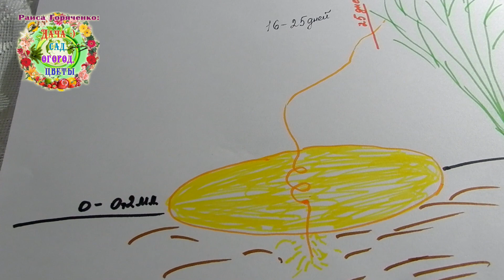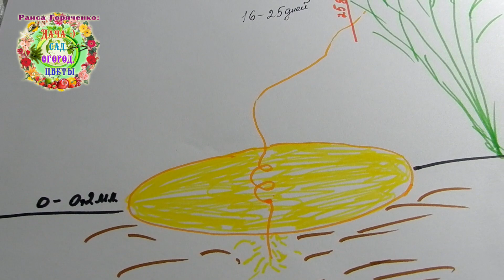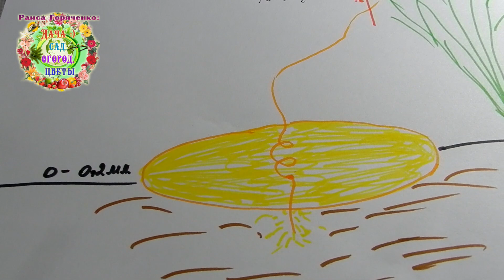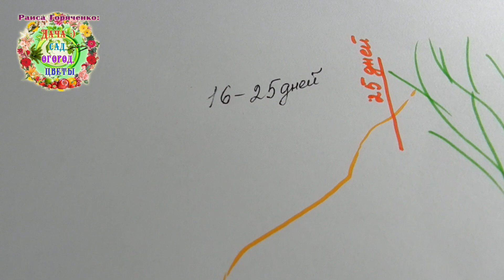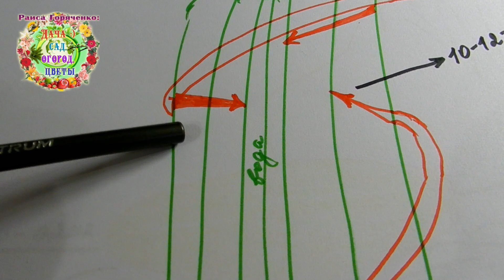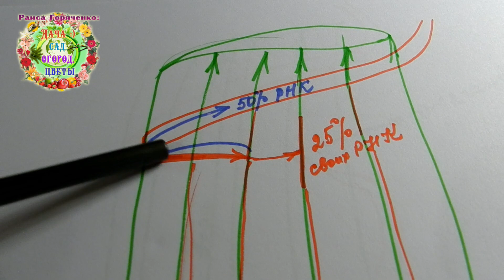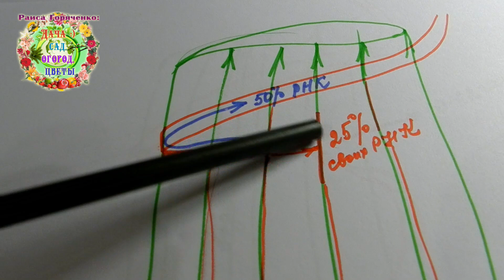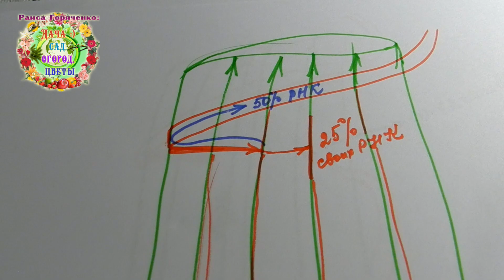ПОВИЛИКА - САМЫЙ УМНЫЙ ПАРАЗИТ РАСТЕНИЙ. Как и чем бороться с повиликой в огороде, в теплице?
Еще в детстве авторы канала Раиса Горяченко и Александр Волик видели, как их родители собирали растения повелики в огороде вместе с овощными растениями и сжигали в кострах. Это карантинное растение продолжает свирепствовать не только в южных регионах. С изменением климата все в больших регионах становится теплее и создаются благоприятные условия для развития повилики. Чтобы понять, как именно развивается паразит, пришлось изучить научные труды и придти к выводу, что пока нет лучшего средства для борьбы с карантинным растением, чем  ручная уборка всходов и самих растений повелики. Биопрепараты есть в Китае и в некоторых других странах, но для их использования нужны не только поставки препаратов в наши страны, но и определенные условия для развития живых помощников, уничтожающих и семена, и сами растения повилики. Гербициды, которые используются крупными сельхозпредариятиями , нельзя использовать в теплице, на грядке... Это яды. Хотите узнать больше об опасном растении, смотрите видео "ПОВИЛИКА - САМЫЙ УМНЫЙ ПАРАЗИТ РАСТЕНИЙ. Как и чем бороться с повиликой в огороде, в теплице?